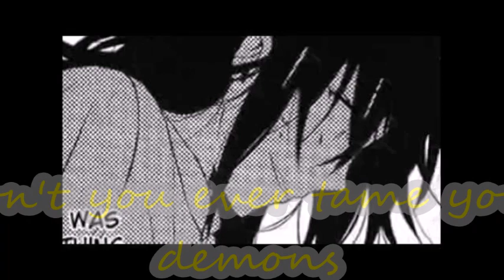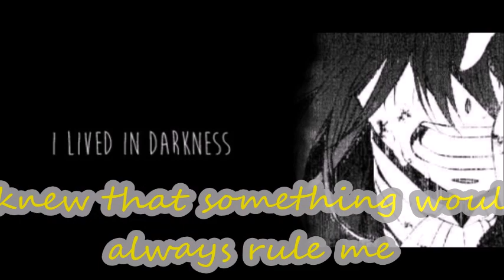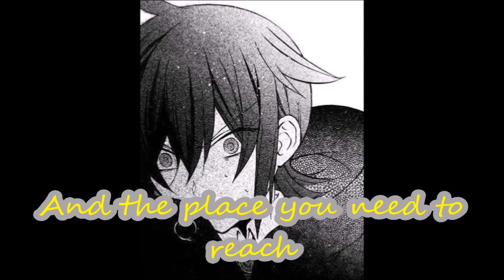Void!Ace tribute - Arsonist's Lullaby version 2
Ace under Aiden's possession. His power ( fire ) will kill or save him?